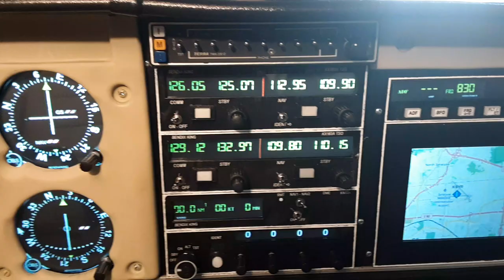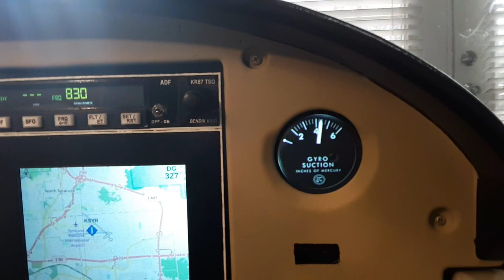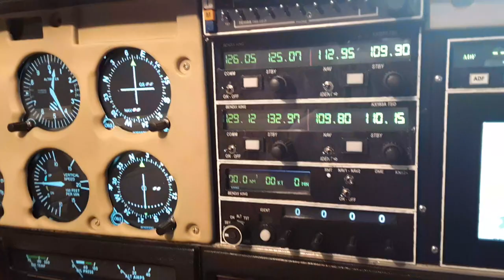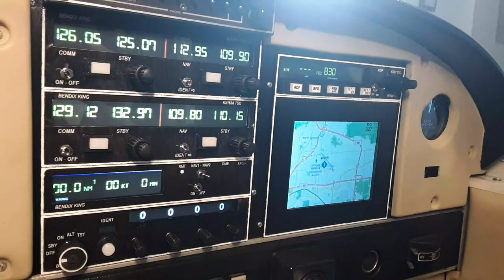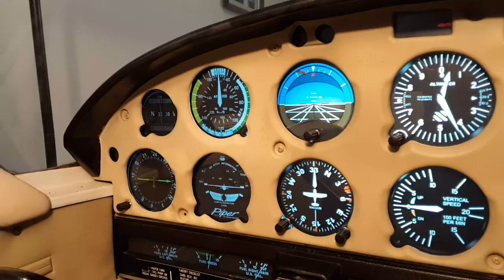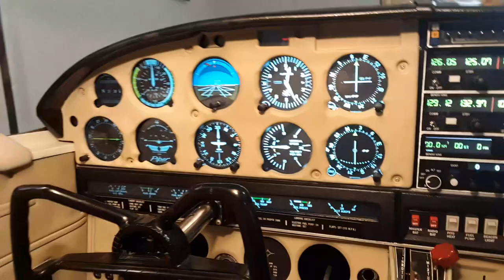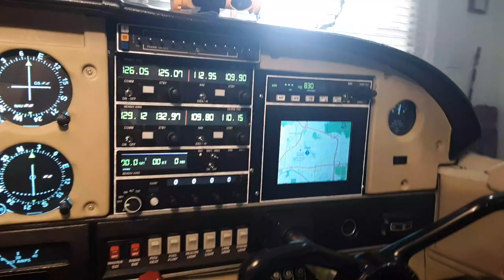pico projectors and airmanger